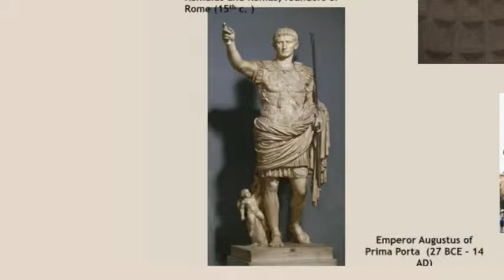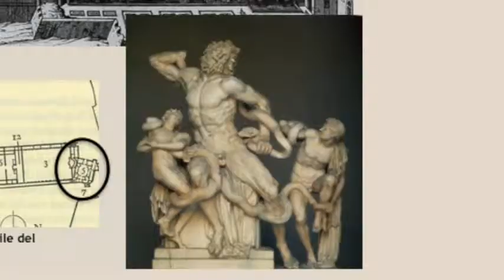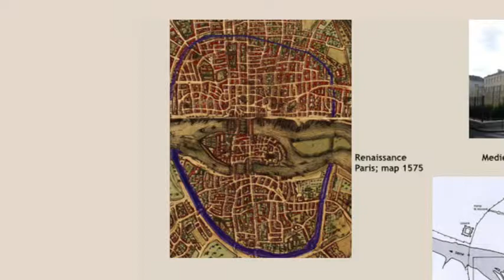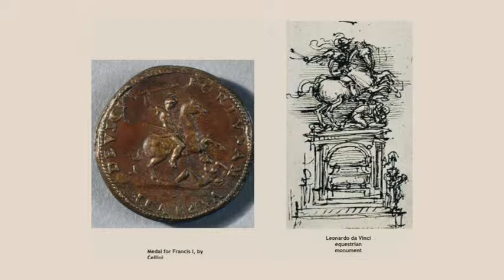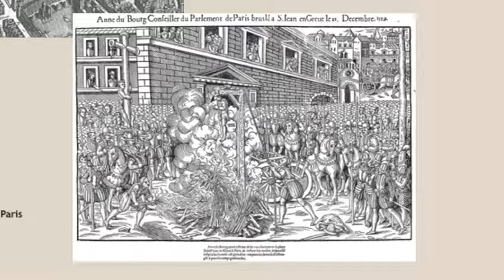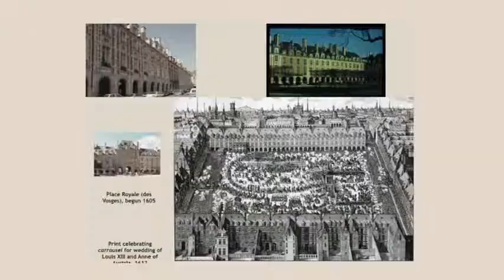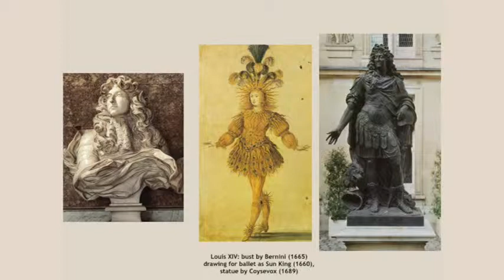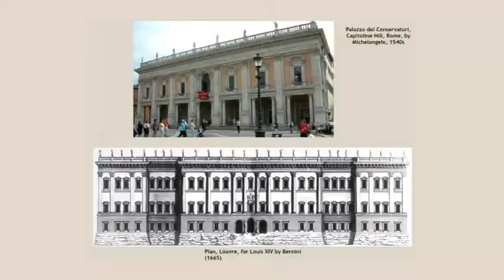1st Wednesdays - Creating Paris 11.04.15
Amherst College Art professor, Nicola Courtright discusses how 16th and 17th century French kings seeking national political unity, created a new image of Paris building magnificent residences, squares, gardens, and boulevards that endure today.